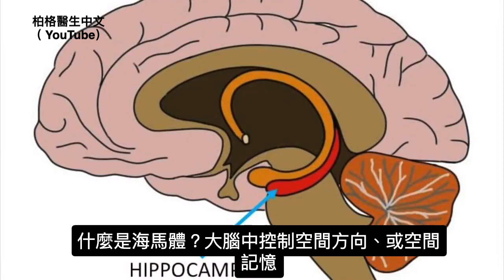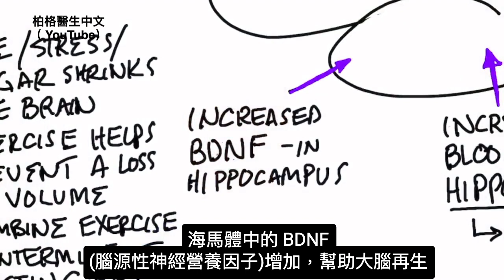運動預防大腦萎縮,維他命B1加斷食再生腦細胞, 柏格醫生dr berg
運動、斷食、 維生素B1(吃營養酵母)，是最佳選擇，可以避免隨著年齡增長的大腦萎縮。
時間標示：
0:00 說明運動對大腦的好處
0:19 為什麼運動可以防止大腦隨著年齡的增長而萎縮？
1:42 什麼導致大腦萎縮？
2:11 訂閱、每日影片更新提醒

這段影片中，將討論為什麼運動可以防止大腦隨著年齡的增長而萎縮。

一項針對 120 名老年人的隨機對照實驗發現，進行有氧運動時，海馬體(hippocampus)前段的容量會增加。

這是大腦中控制空間記憶的部分--記住位置、了解位在哪裡，相對於空間中其它位置的能力。海馬體是大腦中少數可以再生的區域之一。
運動會增加血液流向海馬體。

運動也會導致海馬體中 BDNF（腦源性神經營養因子）的增加。這有助於大腦再生。

是什麼導致大腦萎縮？
1. 老化
2. 壓力
3. 高血糖

什麼避免大腦萎縮？
1. 運動
2. 斷食
3. 吃維生素B1

總之，運動、斷食、 維生素B1營養素，是最佳選擇，可以避免隨著年齡增長的大腦萎縮。

這就是科學研究探討，運動與腦容量的關連.

艾瑞克柏格(Dr Eric Berg)醫生介紹：
56歲，脊椎醫生， 他是弗吉尼亞州、加利福尼亞州和路易斯安那州的3州脊椎科醫生，￼執照一直維持有效。他是全球知名的健康生酮飲食和斷食專家，也是《新體型指南》和KB Publishing出版書作者。